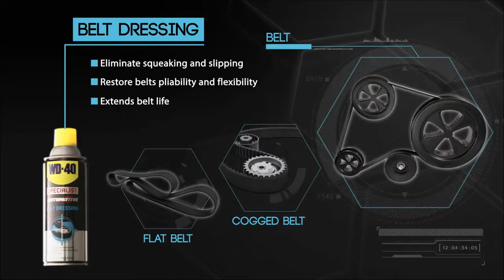WD-40 Specialist Automotive Belt Dressing - TheWwarehouse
Looking for WD-40 Specialist Automotive Belt Dressing in Johor Bahru Malaysia? Visit TheWwarehouse.com for more details.